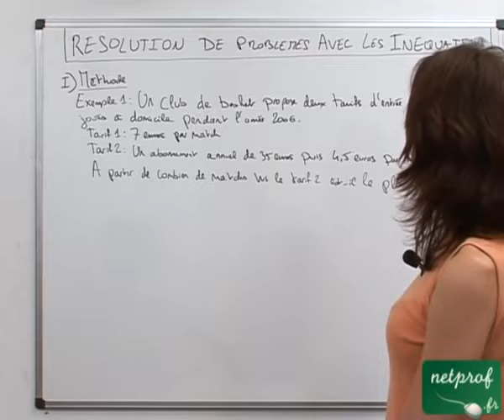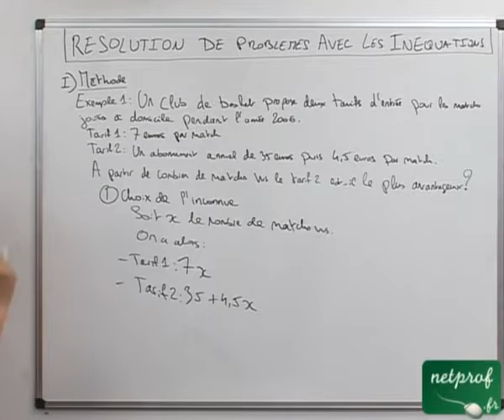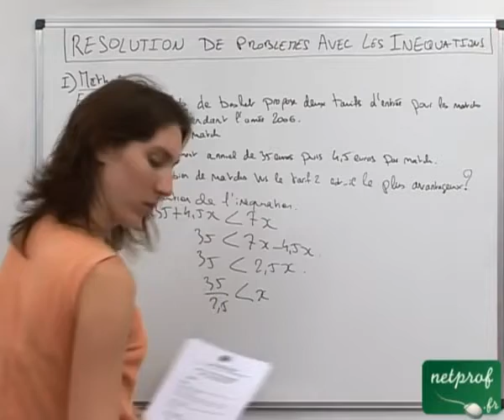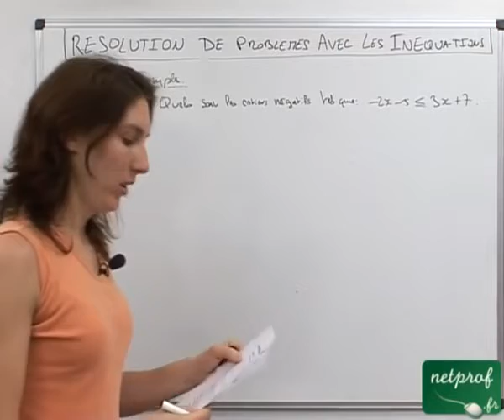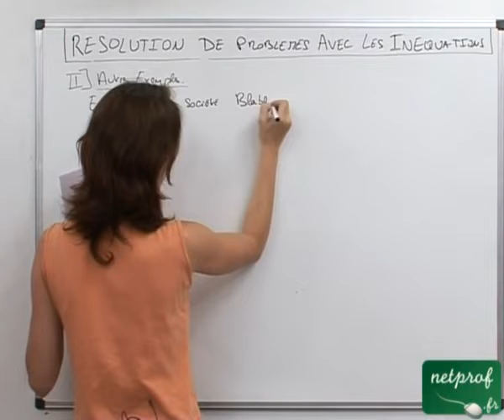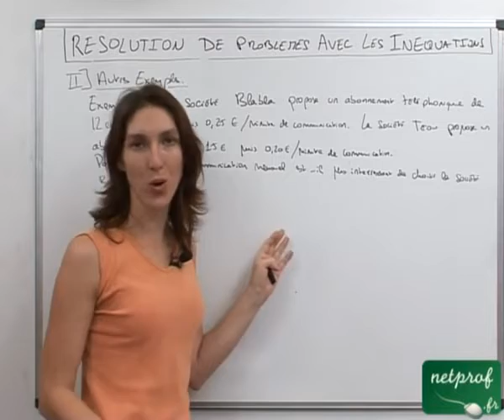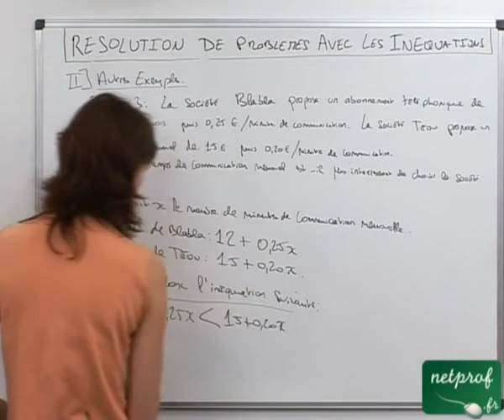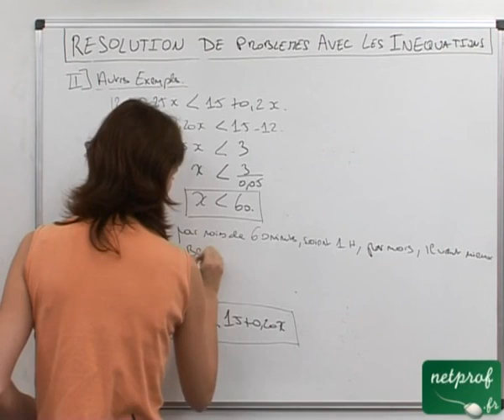résolution des problèmes avec les inéquations /3APIC /MATHÉMATIQUES